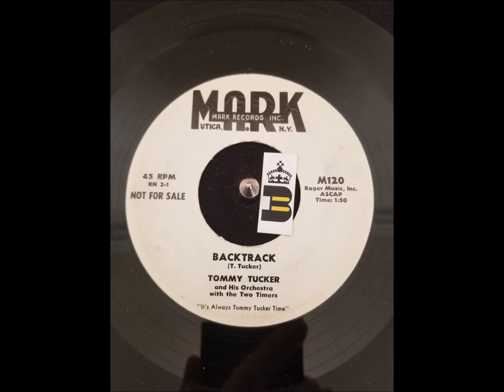Tommy Tucker and His Orchestra - Backtrack b/w Tomorrow I'll Be Twenty (1958)